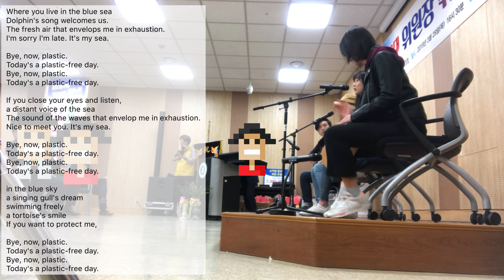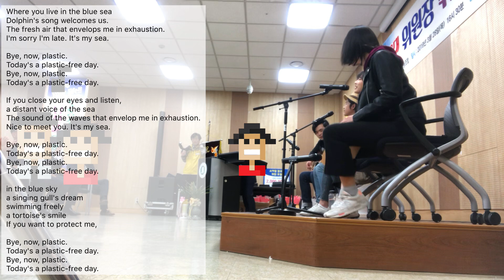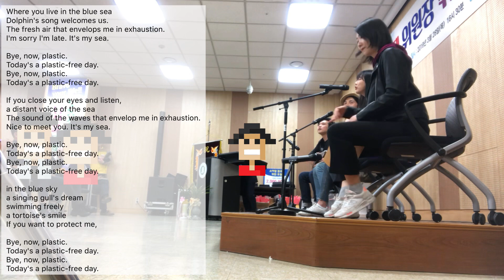A Plastic-Free Day (I did the show a few days ago!)플라스틱 없는 하루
Sorry Earth ( ˃̣̣̥᷄⌓˂̣̣̥᷅ )

미안해 지구야 (˃̣̣̣̣︿˂̣̣̣̣ )